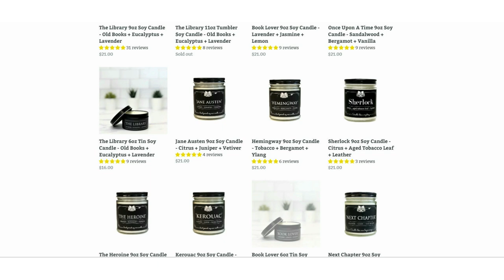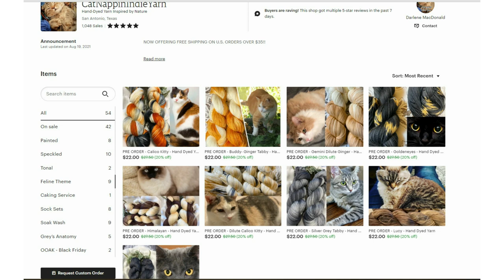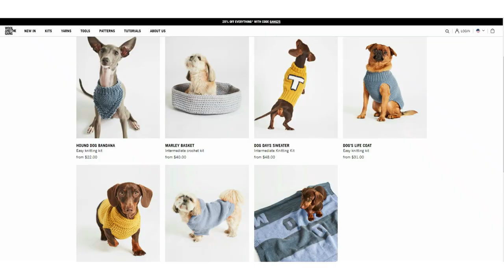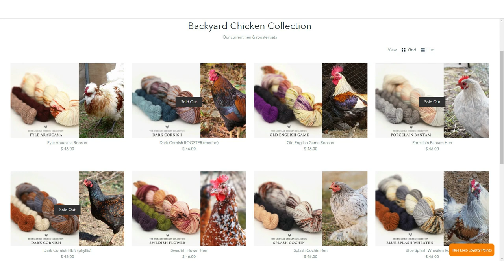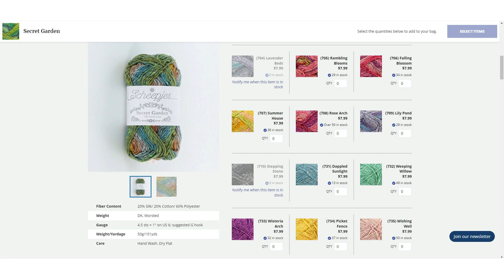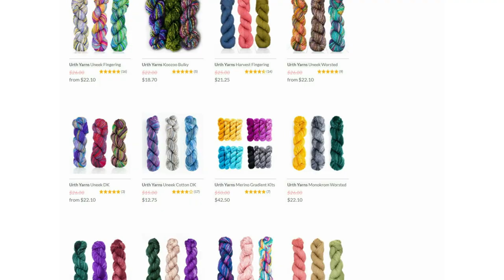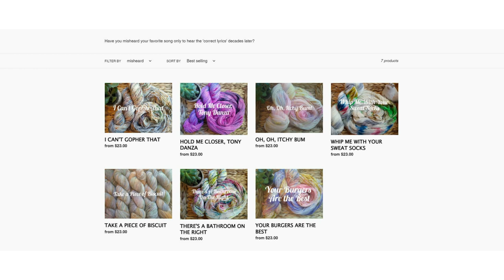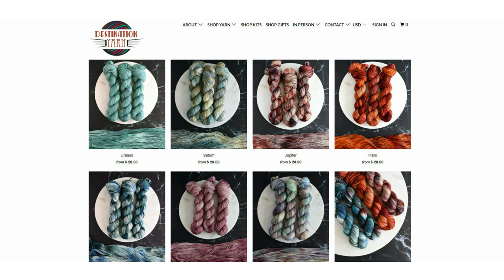KNITTERS' GIFT GUIDE 2021 || EWE UNIVERSITY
Today's video is my first gift guide for knitters in 2021. This time I share some ideas for "gift bundles" or themes that you can put together for your knitting friends (or yourself). Maybe you can use some of these same ideas or think of your own .

My Monkey (who's always peeking out from somewhere in the background in my videos) was made for me by my friend, Gail.  She used this pattern

My Etsy shop provides financial support for my YouTube channel. I don't accept paid sponsorships, so everything I review I purchase myself. Your patronage of my Etsy shop helps out with the expense of buying products to showcase and review on Ewe University. Thanks so much for your support of my channel.